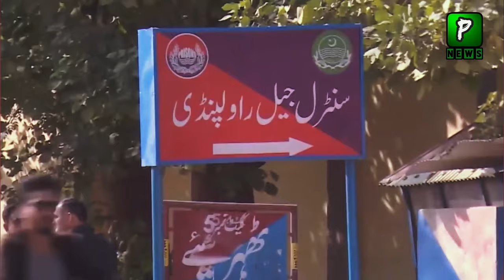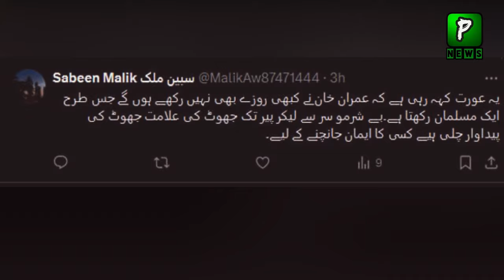Uzma Bukhari Bashing On Imran Khan After Muree Incident | Adiala Jail | Pak News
About Video : Uzma Bukhari Bashing On Imran Khan After Muree Incident | Adiala Jail | Pak News
Join Us On
ABOUT CHANNEL